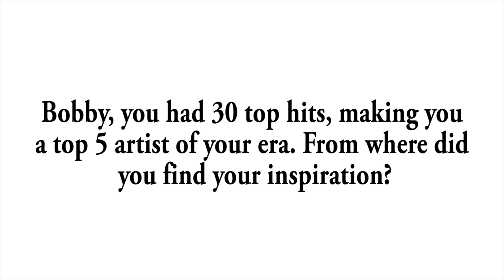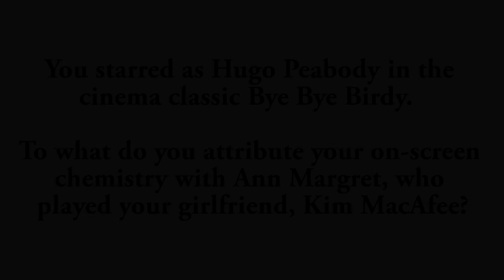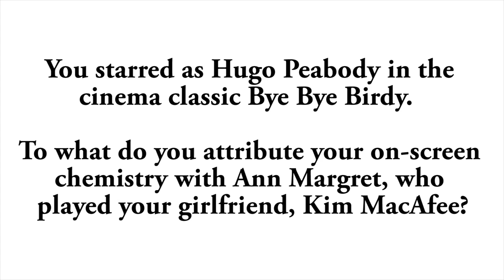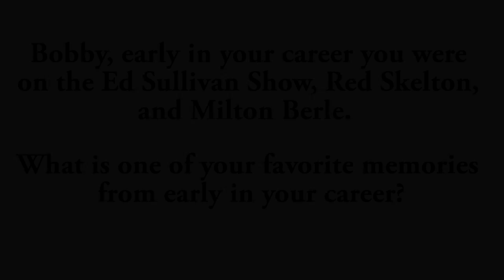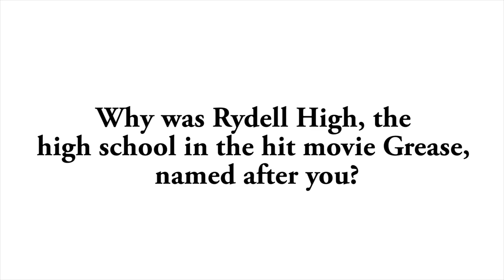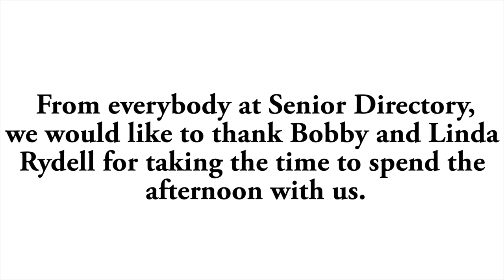Senior Directory interview with Bobby Rydell - Part 1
Bobby Rydell is featured on the cover of the Philadelphia Senior Directory.  Watch part-one of the interview where Bobby talks about the source of his inspiration, his role on Bye Bye Birdie, and working with Red Skelton.